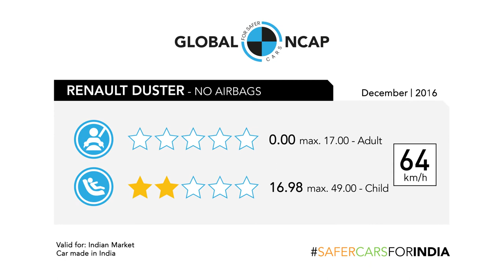Тестируем Reno Duster